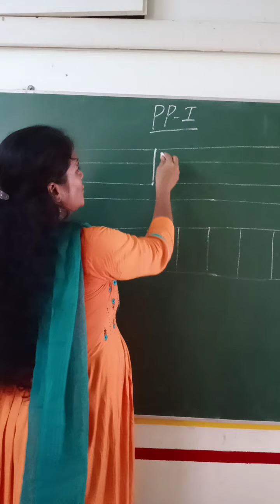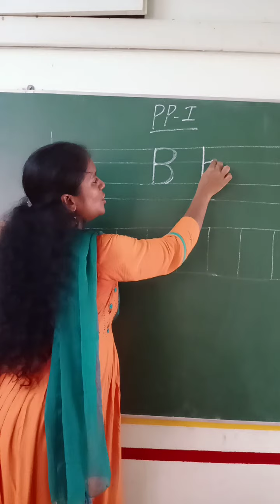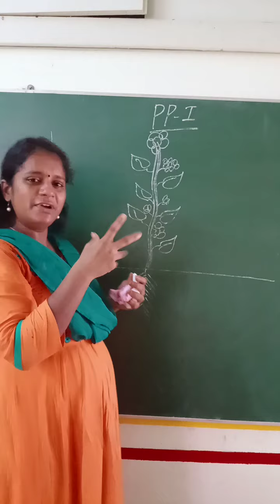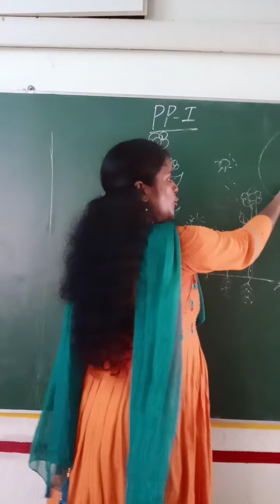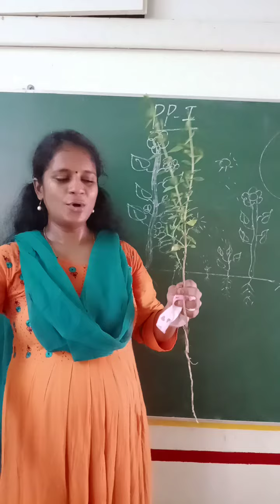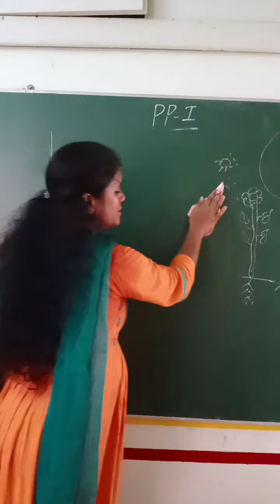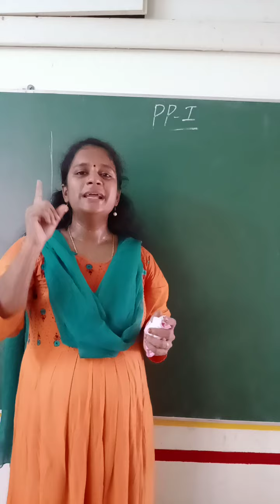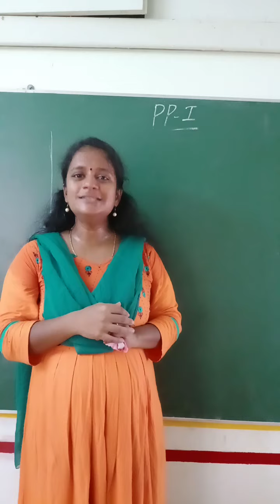LKG / PP1 ENGLISH MATHS EVS DAY 4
LKG /PP1 CLASSES FOR ENGLISH MATHS AND EVS